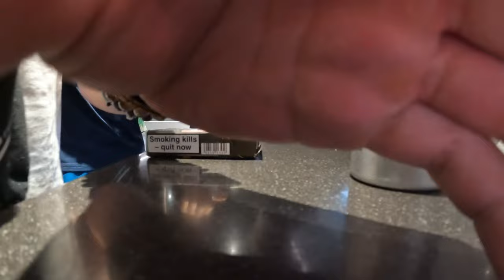Travel Vlog 001: Exploring the city of Amsterdam & record digging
As most of you may know the 3 of us went inter-railing for 6 weeks during last summer, and whilst we were away we documented each place we went to and the things that we did whilst we was at each city 🚝📹

We travelled around 12 countries in 6 weeks and here's the first of our travel vlogs. Our first location was Amsterdam and what a time we had!

BIG shouts to Izak Jules and every other amazing person that we met whilst in Dam. Serious friendships for life 💙

Edited by Ryan Kelly 📹